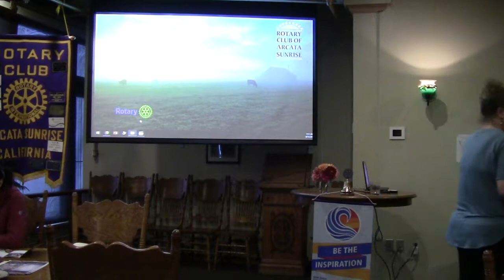Paul Harris Fellows - August 31, 2018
Foundation Chair Terri Clark brought a lot of Rotary and Rotary Foundation items to share, including the paraphernalia she presented to President-Elect AJ Gonzales - our newest Paul Harris Fellow! She also gave a new pin to the generous Matt Babich, who has donated enough to qualify for Paul Harris recognition eight times!